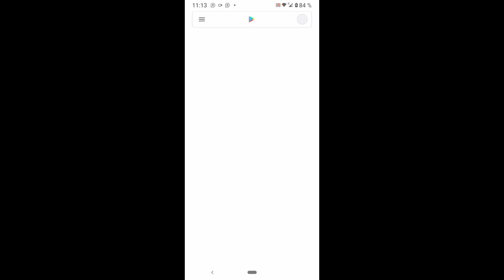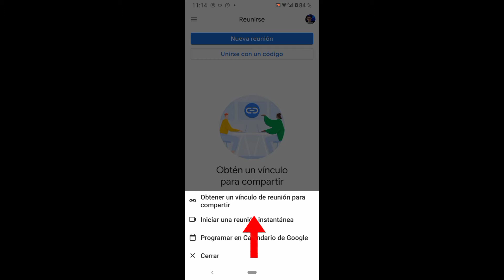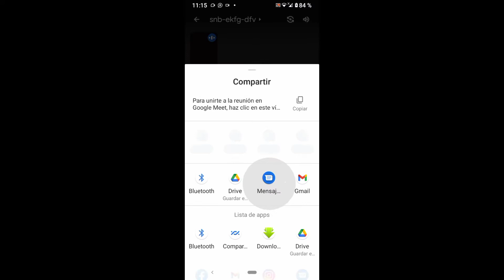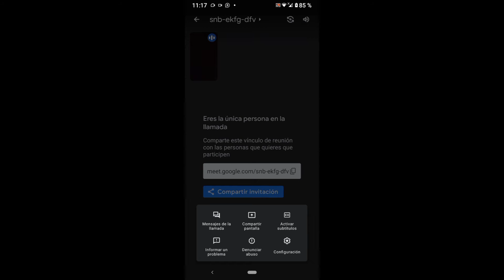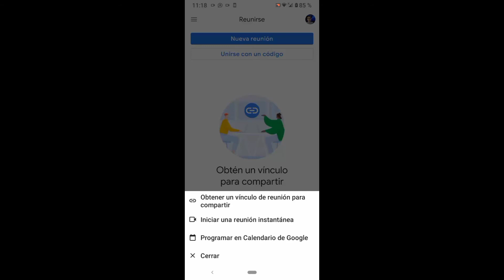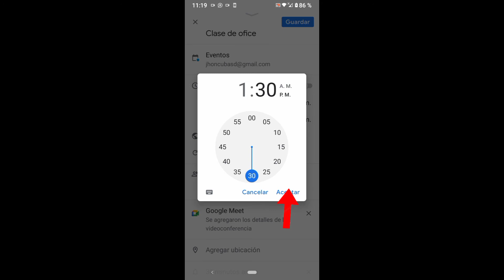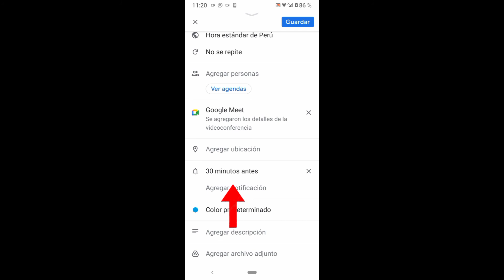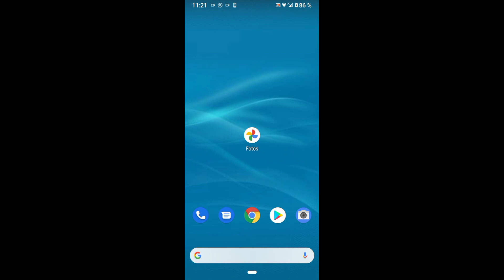cómo usar Google meet para dar clases virtuales desde el celular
en este video aprenderás a usar Google meet para programar y dar clases virtuales desde el celular, esto te ayudará para que puedas reunirte con capacidad de hasta 250 personas y realizar tus clases virtuales a través de videollamada.

0:00 introducción
0:19 Cómo instalar la aplicación
1:40 iniciar reunión virtual instantánea
2:51 funciones de Google Meet
5:16 Cómo programar reunión virtual

este video se ofrece solamente con propósito educativo y de información,